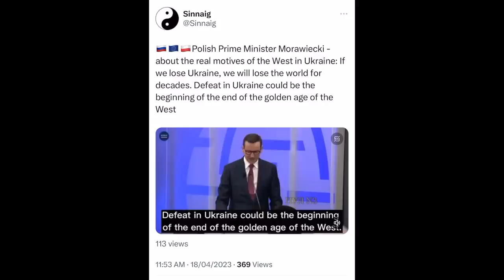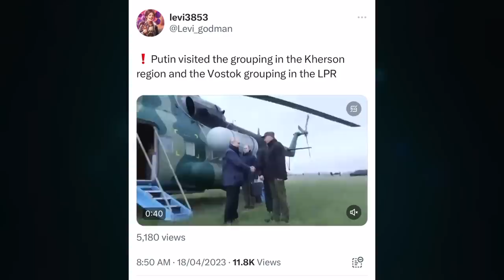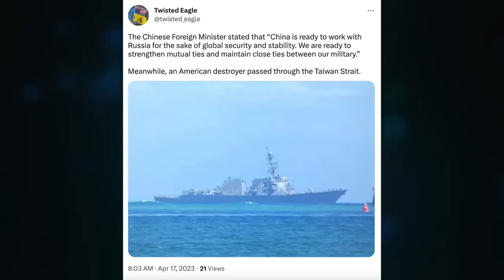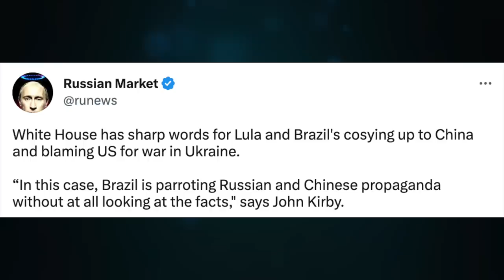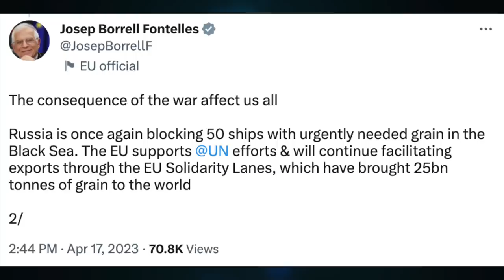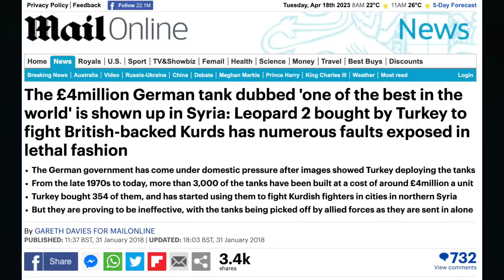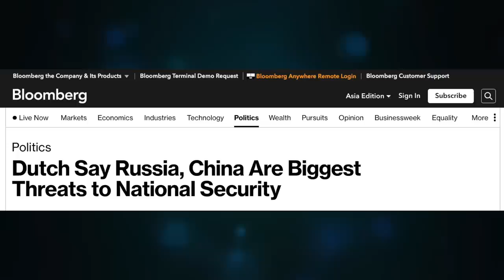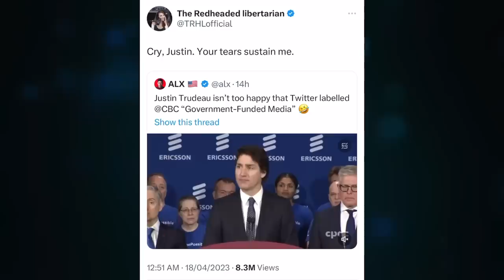End of golden age. Putin visits frontline. Spring offensive amazing & fast. CBC 69% state media. U/1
Topic 932

CRYPTO SUPPORT
BITCOIN: 3JvdnoyWMb93hSRgk58ZstUxg11PW9mKSr
ETHEREUM: 0xF39BdFb41f639B82E3D2Bf022828bC6394F533A3
LTC: MGFiMC18ZViF6DcCixMqAAP11TG4tF6Acj
ADA: addr1v94ayqu53uklgqnn6c4x4weu8zk4uw78km8capd5rjdc06q28j370
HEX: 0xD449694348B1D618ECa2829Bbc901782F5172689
EMC2: EXX4KK9pZLx7uiLWnCXtp7iMKjtq6o5b6R